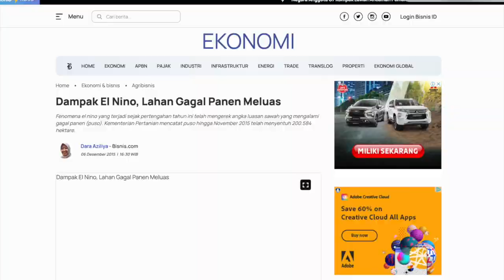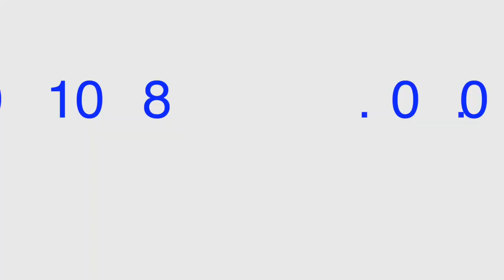TEASER PPSP VOL 6 2023 ELNINO